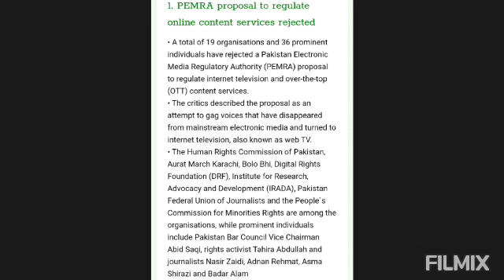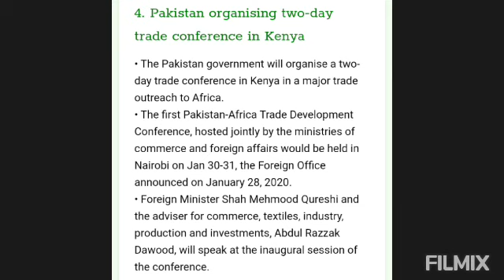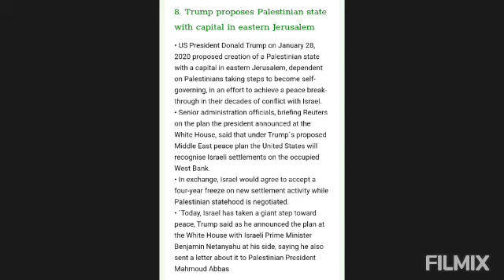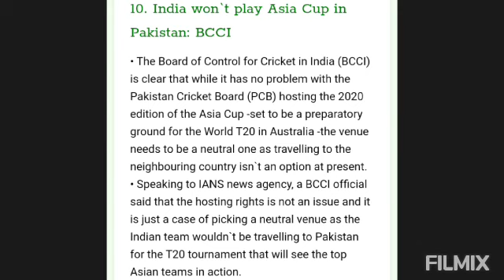Current Affairs 29 January 2020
National and International Current Affairs 2020, Here you will find latest World current affairs which are from Current International Issues, Geography, Atmosphere, Science & Literature, International Organizations and events. Latest and updated of Current Affairs of the world.